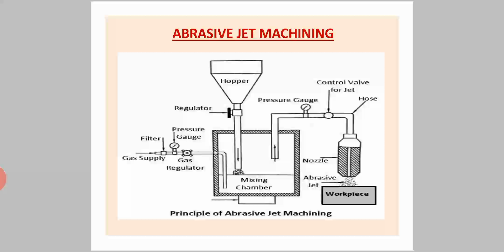ME302 ABRASIVE JET MACHINING MAHENDRA SUKHADIYA GPC BHILWARA